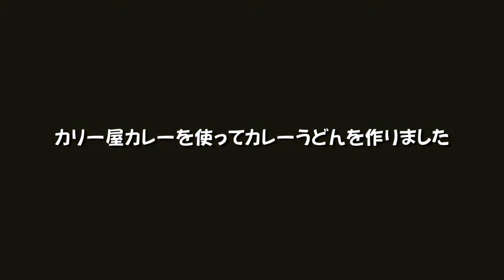コスパ最強のカレーうどん！100yen！安っ！しかし普通に旨い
人気のカレー屋さんの評判カレー
ハウス食品のレトルトカレー『カリー屋カレー』です。
熱湯で3～5分ほど茹でるか 電子レンジ600wで1分30秒ほどチン！
細うどんは1～2分ほど茹でて丼に盛り カリー屋カレーをかけるだけ
カレー と うどんを合わせて約100円ぐらいです！
味は！・・まずければ安くてもダメですが 結構普通に旨いです！
安上がりな おいしいシンプルカレーうどんはいかがですか！